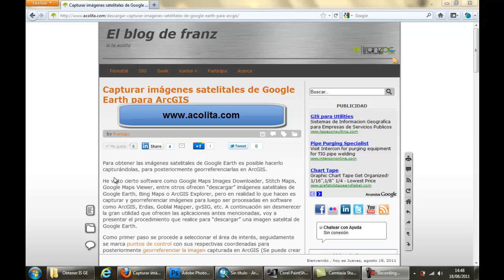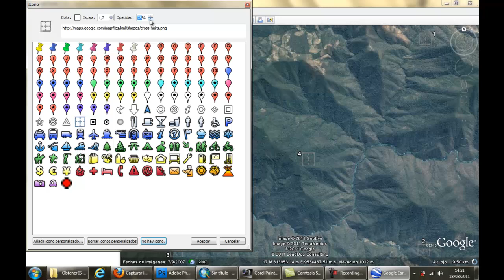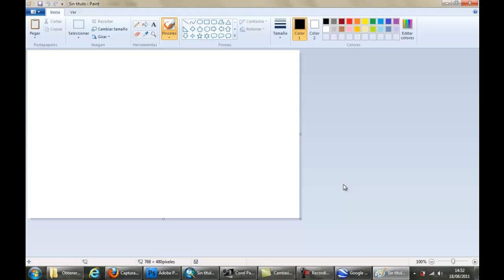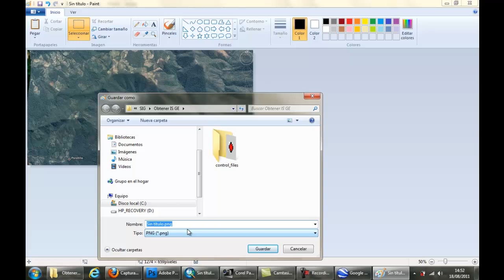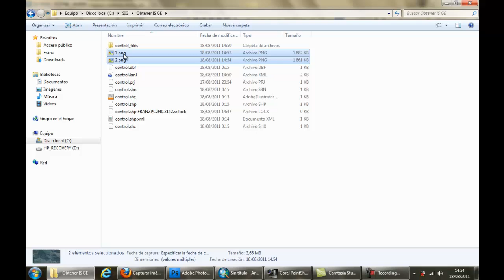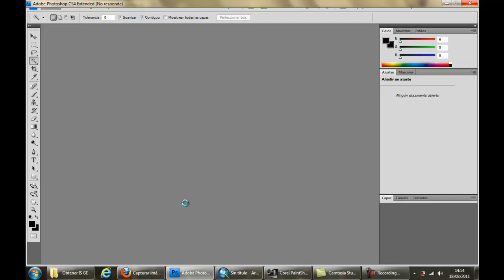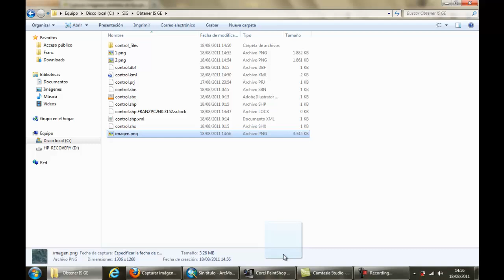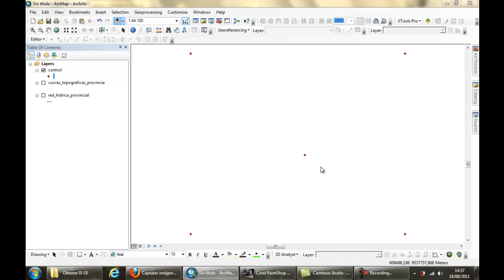Obtener imágenes satelitales de Google Earth para usar en ArcGIS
Procedimiento para capturar imágenes satelitales de Google Earth para georreferenciarlas en ArcGIS